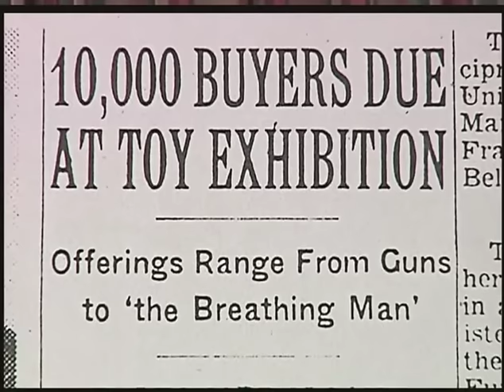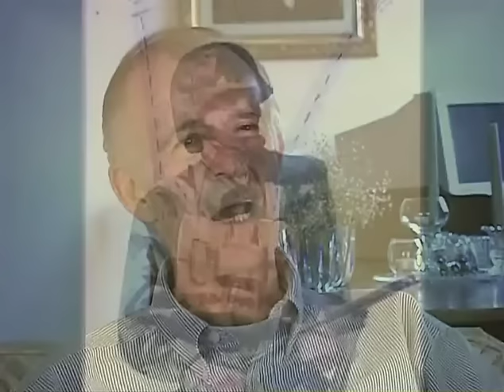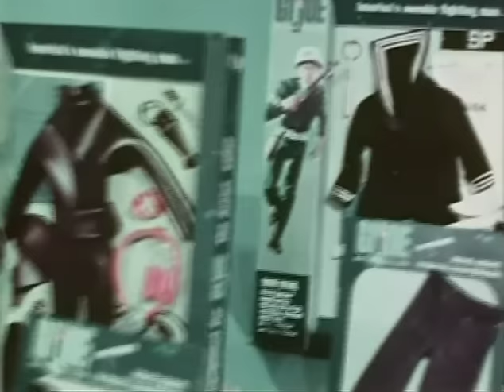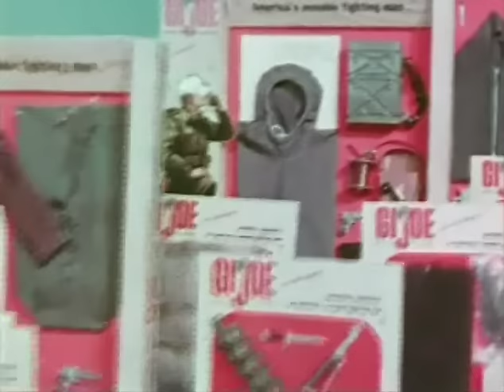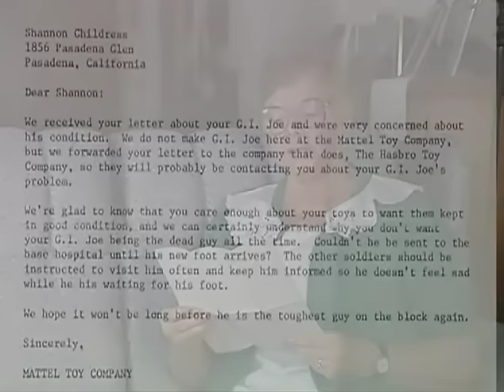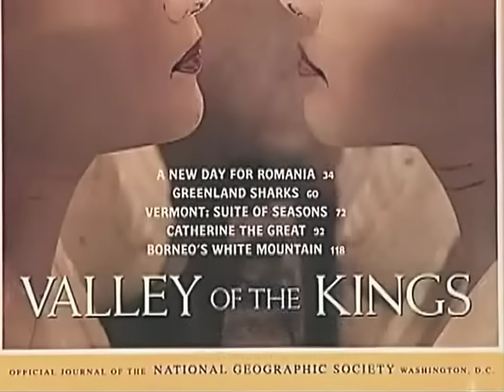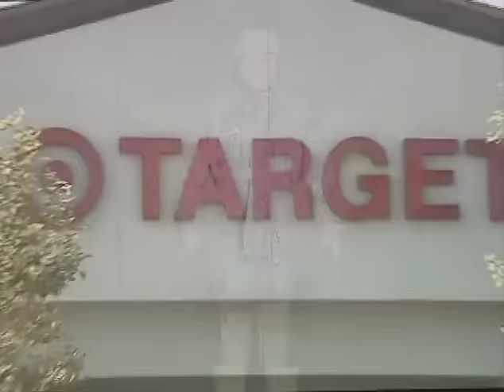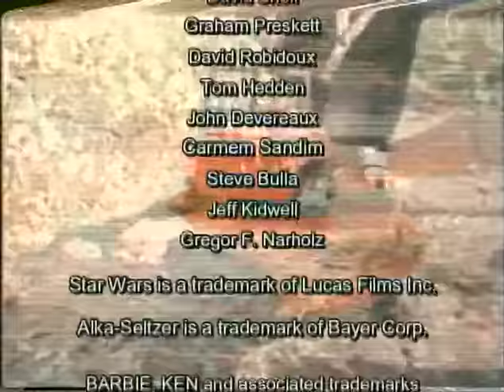GI Joe Documentary: The Story Of America's Movable Fighting Man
Here's a step outside of the sort of action figures I normally discuss.  I bought the DVD 21 years ago and recently searched for it online to find that it's sort of disappeared, which is a shame.  It's really good and is uploaded here for the benefit of other collectors.

Now, back to the show...

Hear the story of America’s first movable fighting man first-hand from the creators of the GI Joe Action Figure. This two hour documentary film captures personal interviews with members of Hasbro’s original creative team as they tell the story of GI Joe’s inception to his current position in the competitive toy market. See the inspiration for some of the best-loved accessory sets and discover the extent of Hasbro’s efforts to achieve realism in the equipment and uniforms for GI Joe.

Presented in this documentary are:

Don Levine, Product Development, Hasbro 1963
Sam Speers, Designer of the GI Joe Figure, Hasbro 1963
Janet Downing, Artist, Hasbro 1963
Jerry Einhorn, Marketing, Hasbro 1963
Sam Petrucci, Box Art Illustrator 1963
Steve Soulos, Marketing, Hasbro 1963
George Eiseneberg, Box Art Illustrator 1963
Bill Lansing, International Marketing, Hasbro 1970
Kirk Bozigian, 3 ¾ GI Joe Marketing, Hasbro 1980
Tom Griffin, Television Advertising

This program is packed with vintage GI Joes and digitally re-mastered Hasbro commercials from the archives of the Griffin Bacal advertising agency. Also included are excerpts from the 1964 GI Joe marketing film used to introduce Joe to the toy industry. You will see some one-of-a-kind GI Joe prototypes and visit a GI Joe Convention. Bring GI Joe home again in this entertaining and memorable film. Whether you are a committed collector, or just want to reconnect with your childhood friend, this documentary is for you!